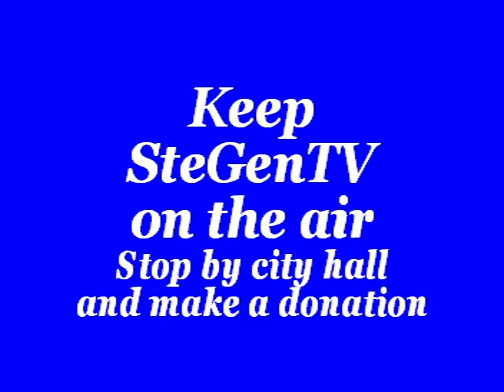Grace Baptist Church, Ste. Genevieve, Mo 8/30/20